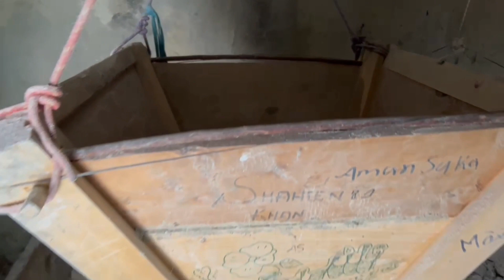How flour is made at a traditional watermill and stonemill | Flour milling | Gilgit Baltistan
In this video i am going to show how peopel of  Giilgit baltistan (Shimshal valley) use one of the most oldest methode to prepare flour with the help of millstone and water.

Traditional flour milling is one of the most oldest methodes to prepared flour. This traditional flour milling method is performed in many various region  of Gilgit baltistan (Shimshal
valley) Traditional methods are still practiced in some regions and for specialy flours.
Some areas in Gilgit-Baltistan still use watermills, harnessing the power of flowing water to turn millstones and grind grains. Watermills have been used historically for their efficiency and reliability.

Traditional milling practices in Gilgit-Baltistan are often intertwined with local customs, traditions, and cultural practices. The methods used reflect the knowledge and skills passed down through generations.  traditional milling practices as part of the broader cultural and agricultural identity of the region of Gilgit baltistan

Explore With Saleem Rumi